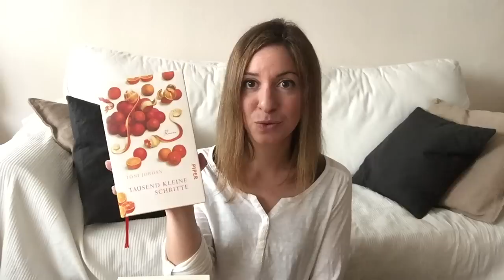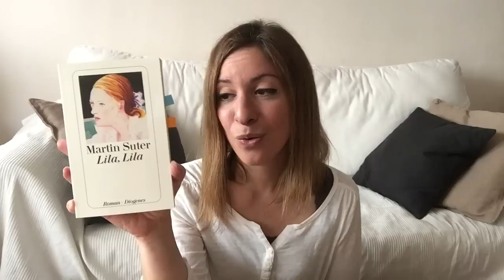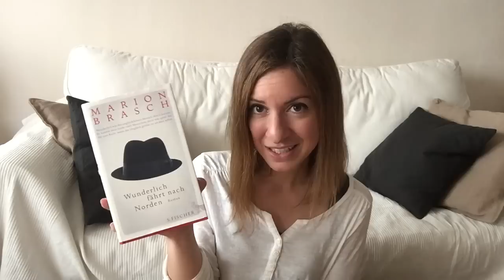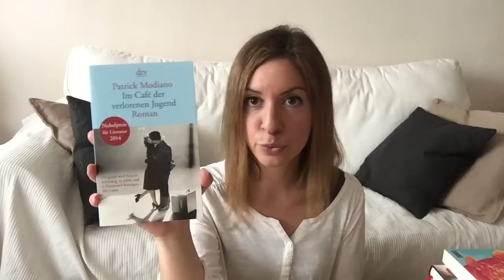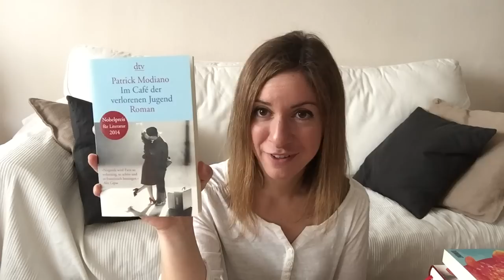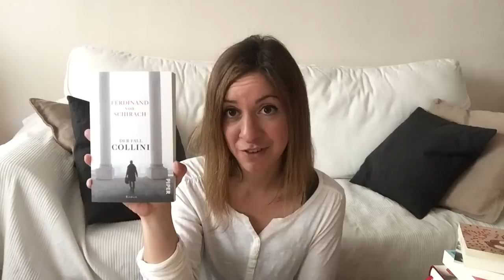Monatsrückblick - Lesemonat April 2015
Der Tag, an dem der Goldfisch aus dem 27. Stock fiel - Bradley Somer: